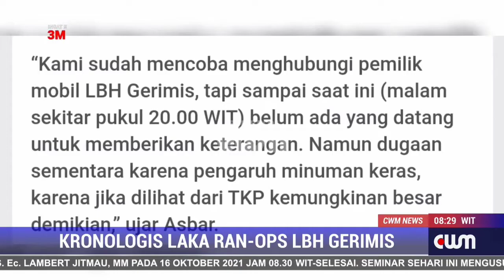CWM News | Kronologis Laka Ran - Ops LBH Gerimis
Informasi Seputar Sorong Raya | property by ‎@cwmchannel8544 sorong